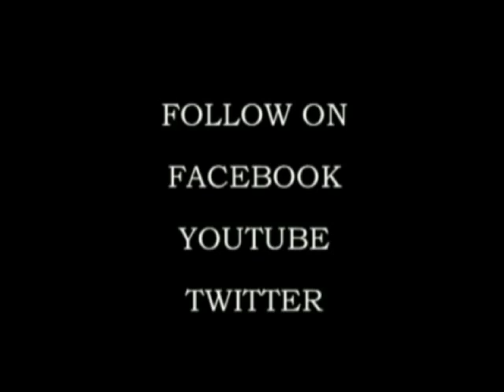PUNCH TEASER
Description